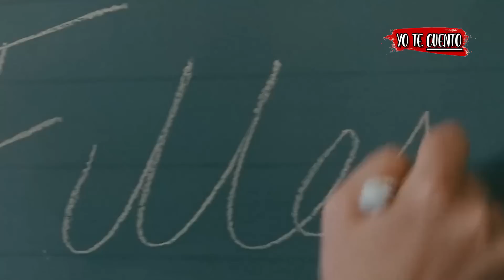SLITHER (EMBAR4ZADA de un OVNI) en 10 Minutos | Yo te Cuento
SLITHER (EMBAR4ZADA de un OVNI)  resumen en 10 minutos.

Resumen de SLITHER (serie completa) en 10 Minutos (más o menos). Por si no la viste o la dejaste a la mitad, Yo te Cuento SLITHER película de terror de la escena inicial a la escena final en minutos. SLITHER en español latino (serie de netflix). Serie de terror, SLITHER te la resumo así nomás.